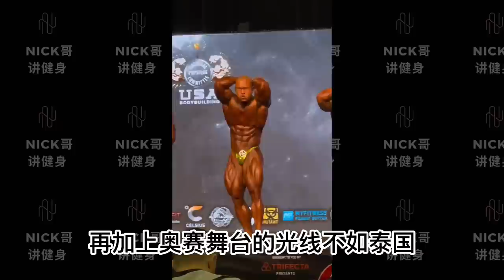奥赛212预赛分析！！平云龙能夺得前10？能进入决赛？平云龙个人动作展示！！看来弟弟Shaun稳了！！神童进步神速！！